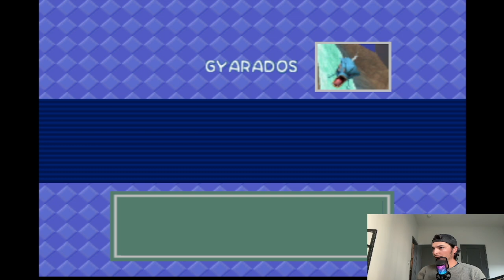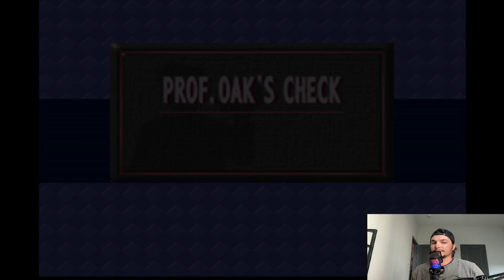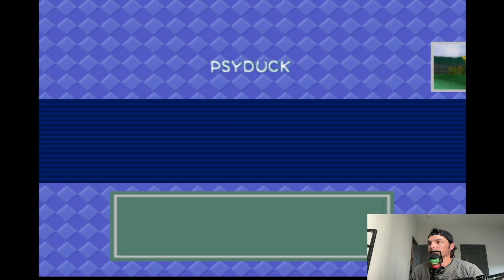Pokemon Snap Playthrough Part 2 - Mostly Comical Gaming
Part 2 and the final video of the Pokemon Snap playthrough! Not a very long game if you play the story line and unlock all the levels, but it can be a little longer if you take the best rated pictures of all the Pokemon. However, I decided not to go that route and to just show how to get to every level unlocked. I went back to levels to show what you can do with the newly unlocked items you get every so often as the game progresses, but that’s really it. It was a fun and peaceful experience and I was sick recording both of these videos so it was nice to have some relaxing time with this game. Thank you all and I hope you enjoy!

Chapters

The game volume is too quiet, my bad…
I’m chatting with a friend on live and you can’t really hear him as well so this video has a lot of mistakes, but at least you can enjoy the gameplay! Lol